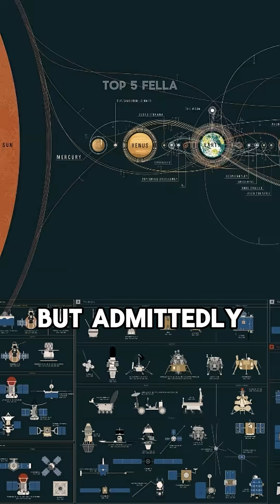Life Beyond Earth? w/ Brian Cox